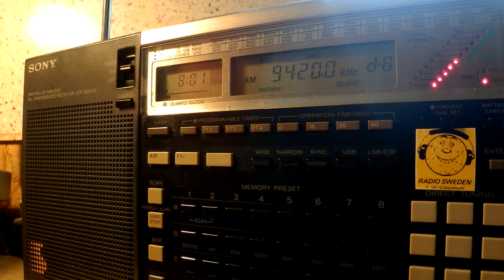23 01 2016 Voice of Greece in Greek to WeEu 0800 only on 9420 Avlis tx#3